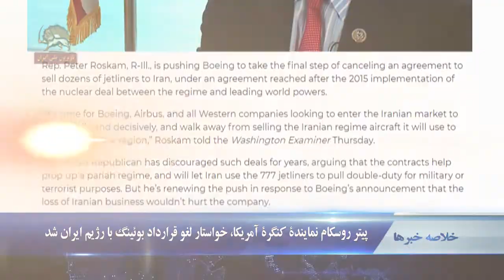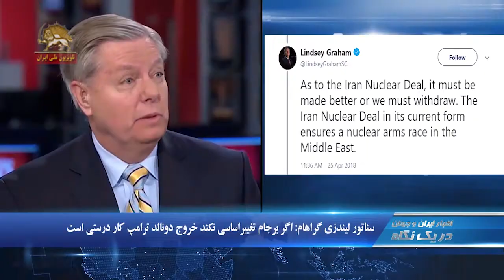آخرین اخبار ایران و جهان در یک نگاه ۱۲۳۰ –جمعه ۷اردیبهشت۱۳۹۷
۱.  پيتر روسكام نماینده کنگره  آمریکا خواستار لغو قرارداد بوئینگ با رژیم ایران شد
۲. سناتور لیندزی گراهام: اگر برجام تغییر اساسی نکند خروج دونالد ترامپ کار درستی است
۳.فشارهای ضدانسانی بر زندانیان زندان مرکزی ارومیه

پيتر روسكام نماینده کنگره  آمریکا خواستار لغو قرارداد بوئینگ با رژیم ایران شد
- پيتر روسكام نماينده کنگره آمریکا خواستار لغو قرارداد كمپاني بوئينگ برای فروش دهها هواپيماي مسافربري به رژیم ايران شد. وی  به واشينگتن اگزمينر گفت: «زمان آن رسيده است كه كمپاني بوئينگ و ايرباس و تمامي كمپاني هاي غربي كه در حال بررسي ورود به بازار ايران هستند بشكل قاطع و اخلاقي عمل كرده و از فروش هواپيما به رژيم ايران كه باعث افزايش هرج و مرج در اين منطقه است  دوري كنند‌».  وی  افزود  رژیم ايران براي تقويت ماشين جنگي بشار اسد  به  استفاده از هواپيماهاي غير نظامي و تجارتي ادامه ميدهد...  .

سناتور لیندزی گراهام: اگر برجام تغییر اساسی نکند خروج دونالد ترامپ کار درستی است
- سناتور لیندزی گراهام از اعضای  ارشد سنای آمریکا   طی پیامی گفت:‌  دونالد ترامپ در صورتی که برجام در اساس بهتر نشود، کارش در خروج از برجام درست است. امیدوارم امانوئل ماکرون بتواند جامعه بین المللی را متقاعد کند و  تغییراتِ بشدت مورد نیاز در این توافق را  محقق کند.
 وی افزود:‌ اما در مورد برجام، بایستی بهتر شود یا اینکه ما باید از آن بیرون بکشیم. توافق اتمی رژیم ایران در وضعیتی که هست تنها موجب یک رقابت تسلیحاتی اتمی در خاورمیانه می شود.

دیدار سران دو کره شمالی و جنوبی
- صبح امروز سران دو کره شمالی و جنوبی،  در منطقه صفر مرزی حائل میان  دو کشور با هم دیدار کردند.  کیم جونگ اون به منظور مذاکره دو جانبه برای نخستین بار از زمان پایان درگیریها در جنگ کره در سال ۱۹۵۳ وارد کره جنوبی شد. قرار است این دور مذاکرات به منظور عاری شدن کره از سلاح اتمی و پایان رسمی جنگ دو کره ۶۵ سال پس از آتش بس باشد. رئیس حکومت کره شمالی در سخنانی در آغاز اجلاس سران دو کره گفت برای مذاکرات صریح  و رسیدن به صلح آمده است.

عربستان سعودی از شورای امنیت خواست تا موضعی قاطع در برابر «تروریسم رژیم ایران» اتخاذ کند
- نماینده دائم  عربستان  سعودی در سازمان ملل متحد از شورای امنیت خواست تا «موضعی قاطع در برابر اقدامات تجاوزکارانه رژیم  ایران» اتخاذ کند.  عبدالله المعلمی، در سخنرانی خود در جلسه شورای امنیت درباره منطقه خاورمیانه، گفت: « رژیم ایران به حمایت خود از شبه‌نظامیان مسلح در یمن و سوریه ادامه می‌دهد .این رژیم به دخالت‌های آشکار خود در کشورهای عربی و گسترش و تامین مالی تروریسم ادامه می‌دهد.  رژیم  ایران بزرگترین مدافع گروه تروریستی حزب‌الله است که لبنان را به کنترل خود در آورده و در سوریه نیز دست به اقدامات تروریستی می‌زند .

فشارهای ضدانسانی بر زندانیان زندان مرکزی ارومیه
- سعید نوری  که در زندان مرکزی ارومیه محبوس است، در اعتراض به شکنجه های وحشیانه دژخیمان خامنه ای دست به اعتصاب غذا زده است. وی که به سلول انفرادی منتقل شده است، از روز دوم اردیبهشت به نشانه اعتراض لبهای خود را دوخته است.
بنا به خبر دیگری پرهام  فیض الله بیگی زندانی محکوم به اعدام به سلول انفرادی منتقل شده و به شدت مورد شکنجه قرار گرفته به نحوی که بینی او شکسته است. اخیرا زندانیان عادی در زندان مرکزی ارومیه تحت عناوین مختلف بطور سیستماتیک توسط دژخیمان زندان مورد ضرب و شتم و شکنجه جسمی قرار می گیرند.

تجمع اعتراضی مغازه داران بازار روز دهدشت
-  مغازه‌داران بازار روز در دهدشت در استان کهگیلویه و بویراحمد   در اعتراض  به افزایش عوارض از سوی شهرداری  رژیم دست از کار کشیده و تجمع کردند.
مغازه داران معترض پلاکاردی در دست داشتند که روی آن نوشته شده بود:به علت افزایش بی سابقه ۴۰۰ درصدی عوارضات شهرداری بازارچه تا اطلاع ثانوی تعطیل می باشد.